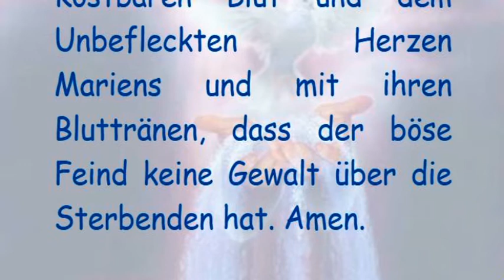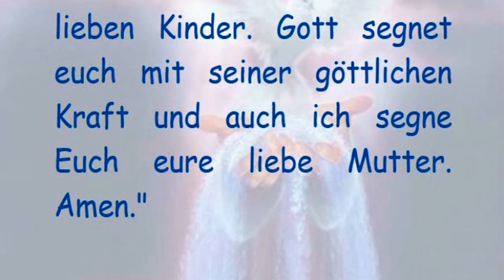STELLVERTRETEND REUE ERWECKEN FÜR ALLE STERBENDEN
STELLVERTRETEND REUE ERWECKEN

FÜR ALLE STERBENDEN

"Dieses Gebet soll und muss gebetet werden, dass ich sie retten kann."

(Heilandsworte)

Gebet

Milliarden- und Millionen Mal mein Jesus Barmherzigkeit. Barmherzigkeit mein Jesus für jeden Sterbenden bis zum Ende der Welt. Milliarden- und Millionen Mal opfern wir das Kostbare Blut und die Bluttränen dem himmlischen Vater auf

für jeden Sterbenden bis zum Ende der Welt und bedecken ihn mit dem Kostbaren Blut und dem Unbefleckten Herzen Mariens und mit ihren Bluttränen, dass der böse Feind keine Gewalt über die Sterbenden hat. Amen.

"Und Ich kann sie retten! Verkünde es!" (Heilandsworte)

"Ich brauche Sühneseelen, die dieses Gebet täglich womöglich mehrmals beten. Ich danke euch dafür Meine lieben Kinder. Gott segnet euch mit seiner göttlichen Kraft und auch ich segne Euch eure liebe Mutter. Amen."